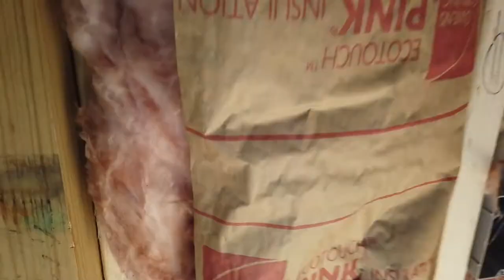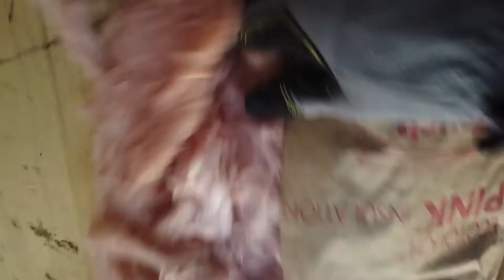WIRED the Barndominium for High Speed INTERNET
I have a need for SPEED, High Speed Internet that is.  I wired up the Barndominium with some Cat 6 cables so I can connect my computer and primary smart TV to a hard line for maximum speed.  Both for streaming down videos and uploading to YouTube.  I also had to add in a couple electrical receptacles where I forgot to add them to the electricians plan.  One for the electric doggy door we are installing and the other in the closet upstairs where I will have the high speed modem, router, and WiFi units.

Who We Are:  A family building a Ranch from Scratch in the Ozark mountains of Arkansas - Jason, Kristen and our daughter Makayla.  We are learning as we go, day by day and week by week, picking up the skills to know in order to grow, our food, our minds, our soul.

Filming Equipment we use:
Drone - Mavic Pro 2
DJI Fly More Kit for Mavic Pro 2
Camera Digital SLR - Cannon 80D Creator Kit
DJI Osmo Pocket Gimbal Camera
Go Pro Hero 7 Black Action Camera
Time Lapse Cameras

mailing address: 1722 N College Ave. Ste. C #293. Fayetteville Arkansas 72703